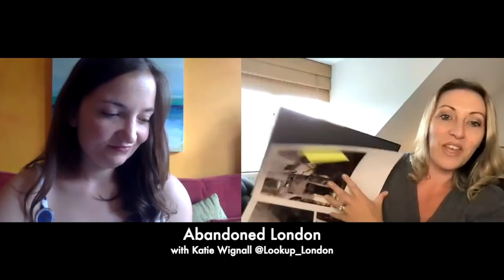Abandoned London with Katie Wignall, London Blue Badge Tourist Guide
Every so often a book will catch my eye that I don’t even have to think about buying, I already know I’m going to love it and I have recently purchased one such book, it’s called ‘Abandoned London’.
Over 200 images of abandoned sites, each with its own story and secrets to tell, in one of the best-known cities in the World, London.
I was delighted to talk to the author of this book, Katie Wignall. Katie is a multi award-winning London history blogger and prize-winning Blue Badge Tour Guide in London. If you’re not already following her on Instagram @Lookup_London, then I thoroughly recommend you do!

Patreons enjoy early access to many of the British History YouTube content, including this interview.

⚔️⚔️⚔️⚔️⚔️ Sign up to receive history vlogs, blogs and other history news.

Go on a History Tour!
You can sign up to get information about history tours straight to your inbox. You will also have a full week to book any new tours before they go on general release.

About Philippa
Philippa is a Historian and History Tour Organiser

Philippa Lacey Brewell lives in Central England and is well respected in her field as a historian and tour guide. She engages audiences with virtual tours and history holidays. She is the owner and founder of British History Tours, a tour company for those who love British History.

Philippa entertains thousands each week with her videos and stories from across the UK and British History. This ability to engage an audience, as well as being an expert in travelling the historical sites of the UK, makes her your perfect virtual guide.

She began writing and speaking about travelling through Britain’s history in 2012 and hasn’t stopped since.

She presents the British History Series on YouTube and a Podcast by the same name and has written numerous history blogs as well as writing for BBC History Magazine, CityJet and FlyBe inflight magazines and for Tudor Life Magazine.